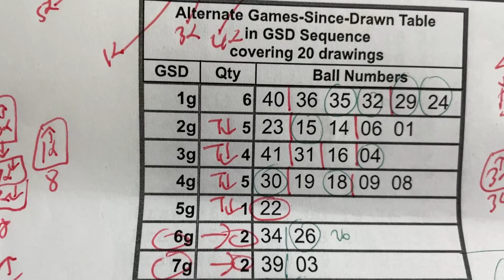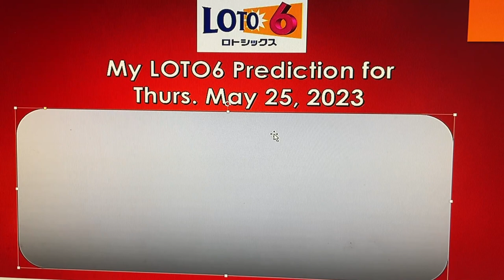My LOTO6 prediction for Thursday May 25,2023-My prediction captured 4/6 of the main numbers!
Update as of 12:30pm
I am adding numbers 8 and 9
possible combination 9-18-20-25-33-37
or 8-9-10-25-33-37